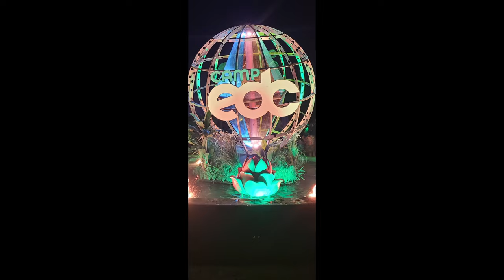EDC Orlando 2023 Vlog Day 3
The last day of EDCOrlando was definitely one I will always cherish 🫶

I had so much fun playing real-life Mario party when I was moving from set to set.

Huge shout out to everyone I got to meet and spend time with throughout the weekend. You are all amazing individuals and I'm happy to know each of you.

until next year, EDC Orlando ✌️🫶🙏🤝

If you want more content like this, subscribe to my channel and make sure to click the bell notification so you get notified when my newest videos are available to watch!